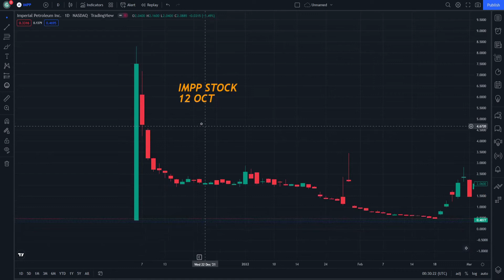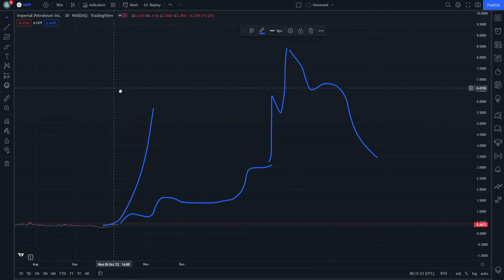IMPP Expectations and news 12_10_2022 price Prediction technical analysis